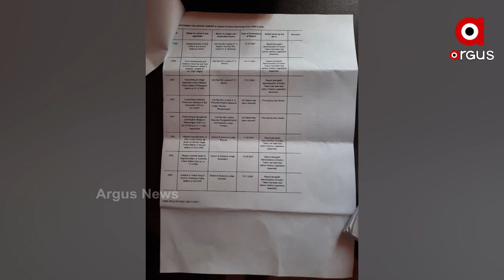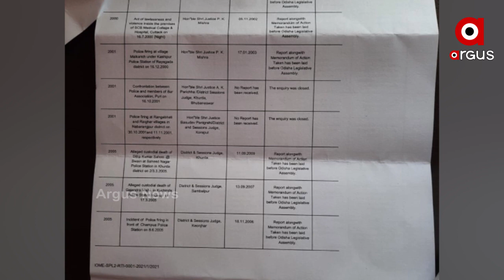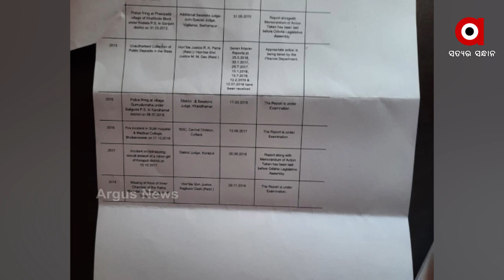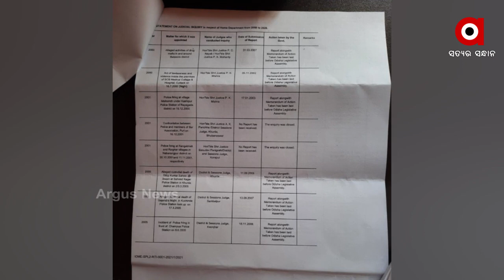ତଦନ୍ତ ନାଁରେ ପ୍ରସଙ୍ଗ ଚପା ଅଭିଯାନ...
20 ବର୍ଷରେ 20ରୁ ଉର୍ଦ୍ଧ୍ୱ କମିଶନ । ତଦନ୍ତ ନାଁରେ ପ୍ରସଙ୍ଗ ଚପା ଅଭିଯାନ । କୋଟି କୋଟି ଟଙ୍କା ଖର୍ଚ୍ଚ ପରେ ବି ଫଳ ଶୂନ୍ । କନ୍ଧମାଳ ଜିଲ୍ଲାର ବିଭିନ୍ନ ସ୍ଥାନରେ ଡିସେମ୍ବର 2007 ମସିହାରେ ହୋଇଥିଲା ବଡ ଧରଣର ହିଂସାକାଣ୍ଡ.